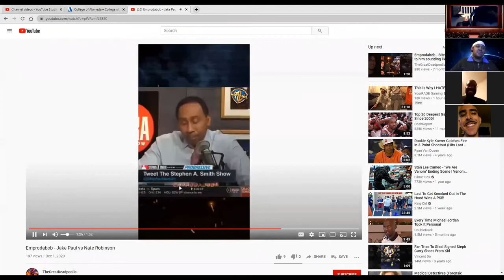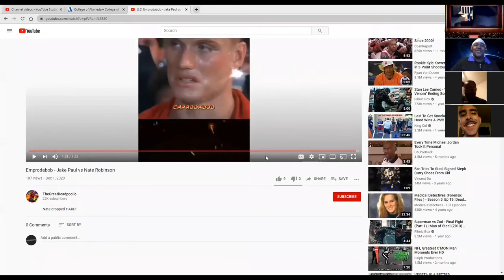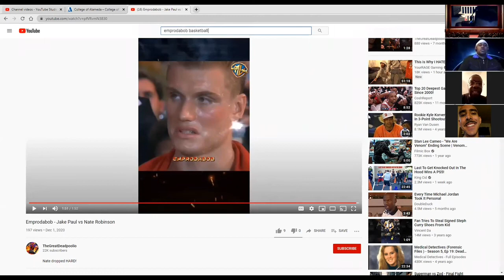NATE GOT TUCKED IN BED😴😴😴😴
Nothing towards Nate Robinson good fight brotha we win some, we lose some part of life. But you got to admit this is comedy gold here.